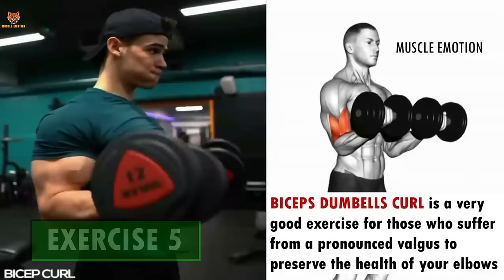22 BEST BICEPS WORKOUT WITH DUMBBELLS ONLY AT HOME TO GET BIGGER ARMS FAST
22  BEST BICEPS WORKOUT WITH DUMBBELLS ONLY  AT HOME TO GET BIGGER ARMS FAST
25  BEST BICEPS WORKOUT  AT GYM TO GET BIGGER ARMS FAST
18  BEST BICEPS EXERCISES AT HOME OR GYM
17 BEST BICEPS EXERCISES AT HOME WITH DUMBELLS ONLY
11 BEST BICEPS EXERCISES AT HOME WITH DUMBELLS ONLY / SUPER EXERCISES MUSCULATION BICEPS HALTERES
les 11 Meilleurs exercises pour se muscler les biceps en MUSCULATION
comment avoir des gros bras ?
Comment se muscler les biceps rapidement ?

➡️ATHLETE IN THIS VDO TO FOLLOW IN INSTAGRAM  :

NCS: Music Without Limitations
@Diesel josh
@Mike Thurston